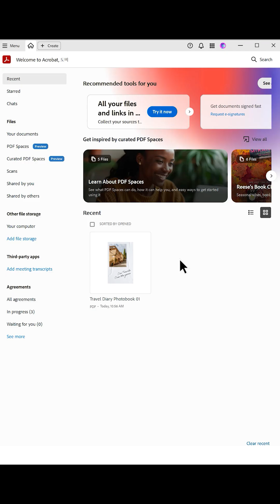3 Simple Steps to Reduce PDF File Size with Advanced PDF Optimisation Options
📄 ReducePDFfilesize in seconds with Acrobat! Quickly compress and optimise your PDF for easy sharing and faster workflows using PDFCompress and PDFOptimisation features.